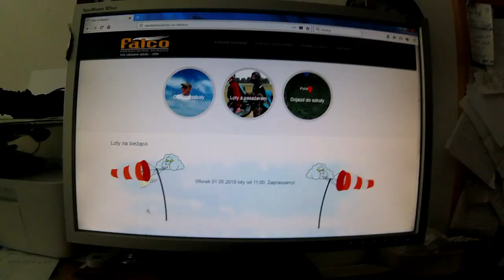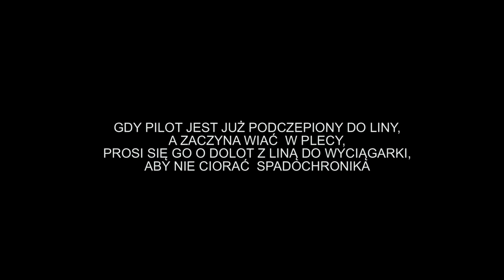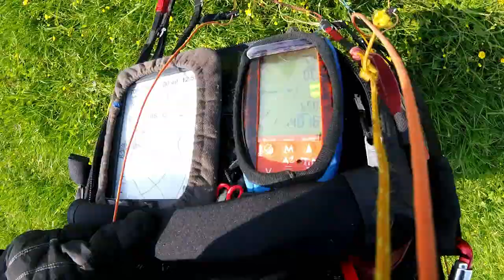O WUJACH, CIOCIACH, ŁASCE PAŃSKIEJ I HONORZE